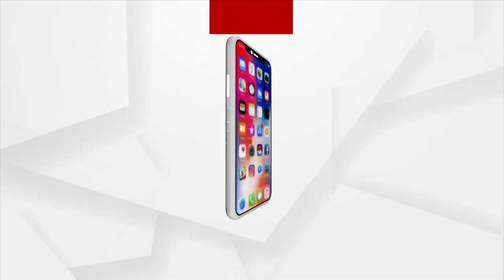Low pressure to take the form of a cyclonic storm in Bay of Bengal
Low pressure to take the form of a cyclonic storm in Bay of Bengal, 11 districts under orange warning.